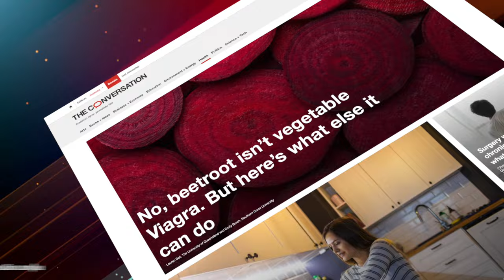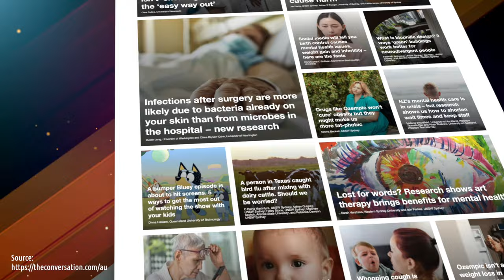Handling modern day diets and misinformation as a health care professional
Laureate Professor Clare Collins AO in Nutrition and Dietetics at the University of Newcastle, emphasises the need for accurate and reliable nutrition information to reach the public. Prof Collins believes that it is vital for clinicians to stay up-to-date with cutting-edge nutrition science and work with communication organisations to disseminate information to the general public. This is particularly important as social media is full of both reliable and unreliable information on dietary patterns, such as veganism.

Prof Collins notes that there are health risks associated with veganism and advises that people should approach it with caution. Iron, iodine, and bone density should be checked regularly for those who follow a vegan diet.

In an interview with Australian Health Journal, Professor Collins suggests that clinicians should counter misinformation on social media and stay up-to-date with the latest nutrition science to provide evidence-based advice to their patients. Regular check-ins with patients are also essential to evaluate their dietary patterns and address any nutritional deficiencies.

It is important for healthcare professionals to understand the risks and benefits associated with patient engagement to ensure that patients remain engaged in their healthcare. By doing so, patients are more likely to stay committed to their healthcare journey instead of feeling unheard and walking away from their healthcare provider.

It's also crucial for healthcare professionals to be aware of high-level marketing activities that promote unhealthy foods and supplements in the food supply. The supplement market is worth billions of dollars, and many of the supplements available on the market are unnecessary for the general population, according to Prof Collins.

While certain supplements may be necessary for specific health conditions, the majority of supplements have no scientific evidence to support their effectiveness. Therefore, healthcare professionals should be cautious and skeptical about the need for supplements and also stay informed about what's being marketed to patients for conditions such as pain or arthritis. Additionally, it's essential to recognise that many food products are driven by big food companies, who stand to profit from people becoming addicted to their food products.

Above all, health care professionals need to know where to direct people to evidence-based information. Globally, people can access information via The Conversation, a free public website that is a collaboration between academics and journalists to translate evidence-based information into readable, practical, and usable advice.

In her research, Prof Collins created a website called "No Money, No Time," where nutrition research evidence is synthesised into bite-sized short reads and linked to recipes so that people can use nutrition science. This way, people do not have to wait for years for the translation of advice on what to eat for health.

Professor Clare Collins is a dietitian with over 40 years of experience, currently holding an NHMRC Level 3 Leadership Research Fellowship and a Fellow of Dietitians Australia. In the past and in her career, assessing someone's nutrient intake was a time-consuming task that required collecting a detailed diet history and manually calculating nutrient contents. However, in recent research, Prof Collins has developed cutting-edge tools that can analyse dietary intake and provide detailed information in as little as 15 minutes.

Prof Collins believes that the future of nutrition science lies in precision and personalised nutrition, which takes into account an individual's genetics, nutrient requirements, and response to dietary interventions. Her research also explores the relationship between technology tools and biomarkers found in blood or urine, and how these tools can be integrated into primary care to improve nutrition-related healthcare for all.